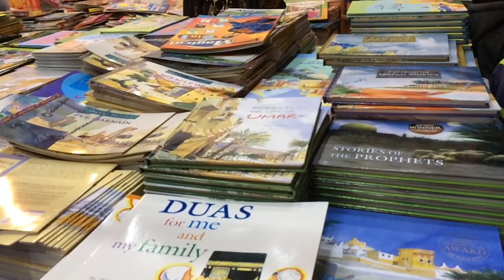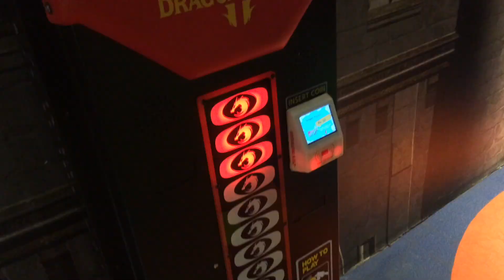33rd Lahore International Book Fair (LIBF) at Expo Centre Lahore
33rd Lahore International Book Fair (LIBF) at Expo Centre Lahore